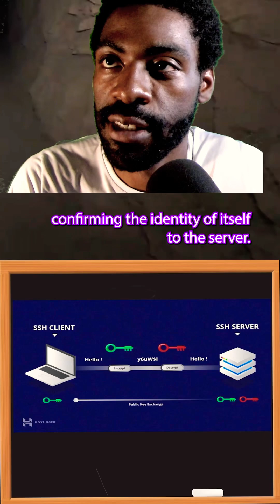SSH Key-exchange explained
A more in depth walkthrough of how ssh keypairs work together on linux systems. This was my attempt to summarize it in less than 60 seconds!